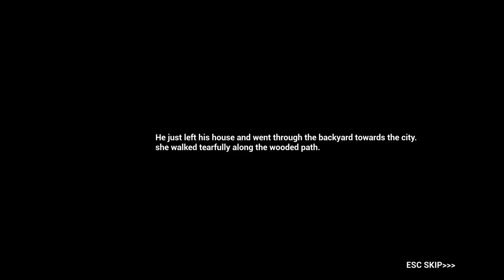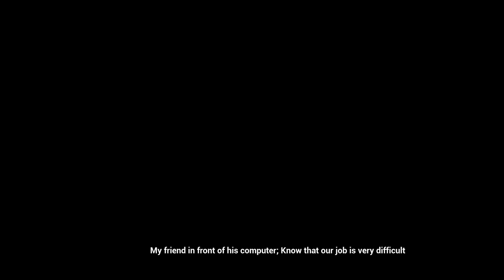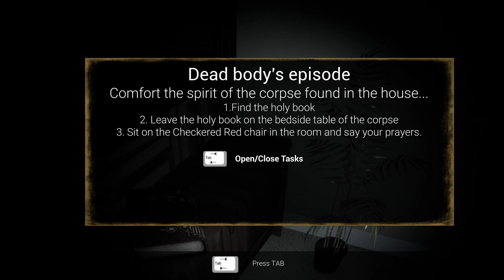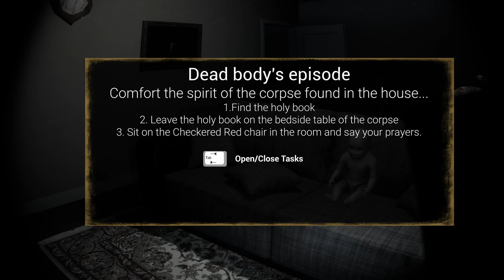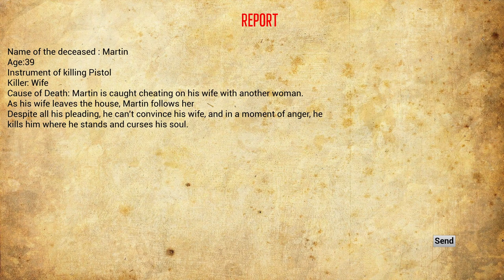Chaperone | Full Game | Walkthrough Gameplay Longplay - No commentary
Chaperone is a first-person psychological horror game. The events are completely real. Supernatural events taking place in an atmospheric and constricting closed house, events of unknown cause. You can enjoy being scared to the fullest.